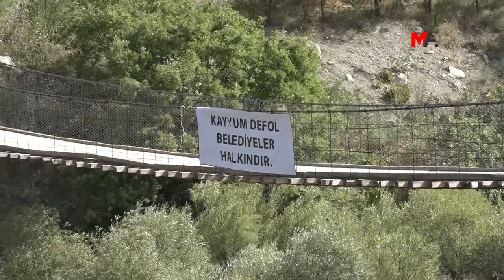GÜNLERDİR YOLDALAR: YÜRÜYÜŞÜMÜZÜ ZAFERLE TAÇLANDIRACAĞIZ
Kayyıma karşı Colemêrg’e doğru başlatılan "İradeye Saygı Yürüyüşü"nde yer alanlar, “Sayın Öcalan’a yönelik tecrit son bulmadan hiçbir baskı son bulmaz. Yürüyüşümüzü zaferle taçlandıracağız” diye kaydetti.